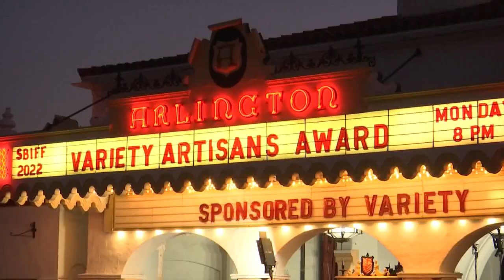SBIFF wraps up 37th year of tributes, films and panels